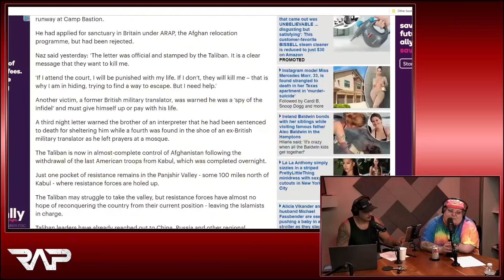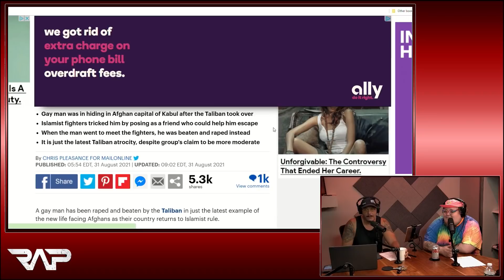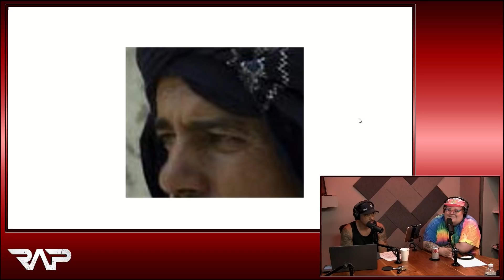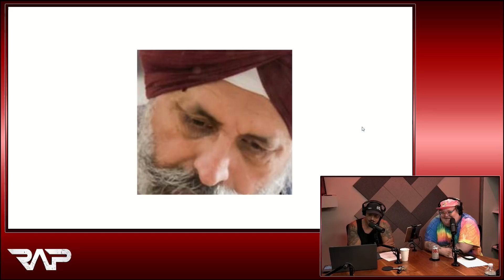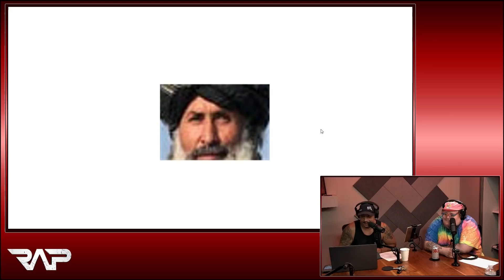Is He a Terrorist?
Kevin Ryan and Josh Adam Meyers join Luis J. Gomez and Zac Amico and discuss the gay man raped and killed by the Taliban and a new game "Is He A Terrorist"!

(Air Date: September 3rd, 2021)

You can watch Real Ass Podcast LIVE for FREE every Monday, Wednesday and Friday at 11am ET at GaSDigitalNetwork.com/LIVE

Kevin Ryan

Josh Adam Meyers

Zac Amico